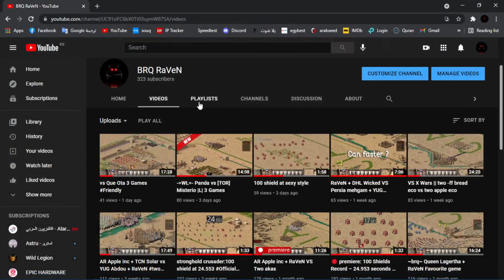a Repeated Record 100 shield at 24.586 second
5. [X-CON]~Lord Burek~ – 31.052 s. (20:28)